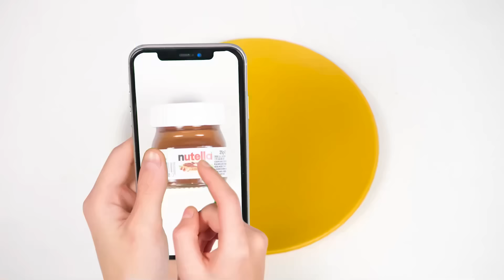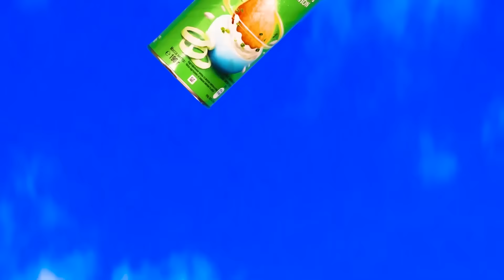אתגר אוכל אמיתי לעומת אוכל שוקולד | מלחמת מטבחים HAHANOM Challenge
לפעמים, לא כל כך קל להבחין בין דברים של שוקולד לדבר האמיתי! בדוק את האתגר החדש, זה יהיה מאוד כיף!